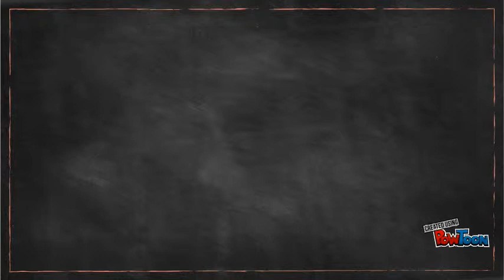Jose miguel carrera 2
el mejor trabajo-- Created using PowToon -- Free sign up -- Create animated videos and animated presentations for free.  PowToon is a free tool that allows you to develop cool animated clips and animated presentations for your website, office meeting, sales pitch, nonprofit fundraiser, product launch, video resume, or anything else you could use an animated explainer video. PowToon's animation templates help you create animated presentations and animated explainer videos from scratch.  Anyone can produce awesome animations quickly with PowToon, without the cost or hassle other professional animation services require.